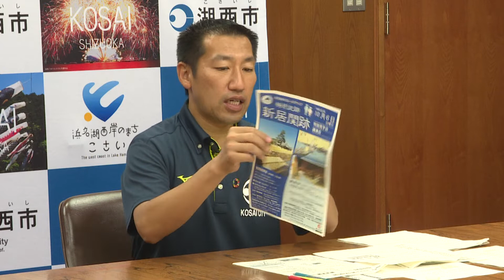静岡県湖西市定例記者会見（令和元年９月）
‹内容›
開催日時：令和元年９月２７日（金）午前１１時３０分開始

発表事項：
1.住もっか「こさい」定住促進奨励金の受付開始について（企画政策課）
2.新居関所VR（体験型アプリ）公開（スポーツ・文化課）
3.「浜名湖電装㈱」×「コーちゃんバス」コラボレーションラッピングバスの運行について（産業振興課）